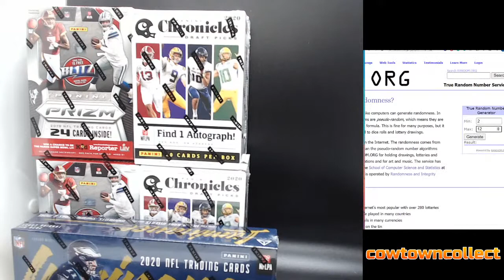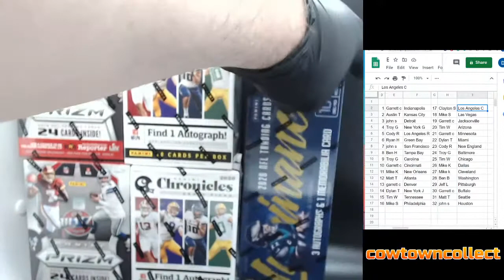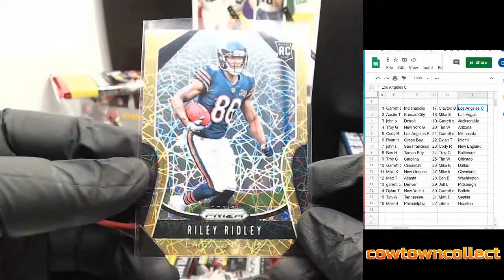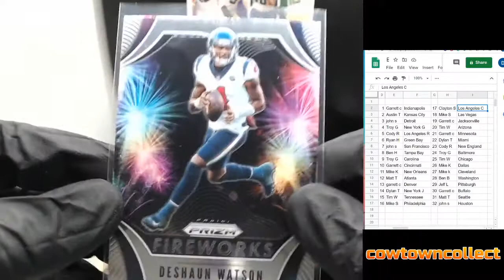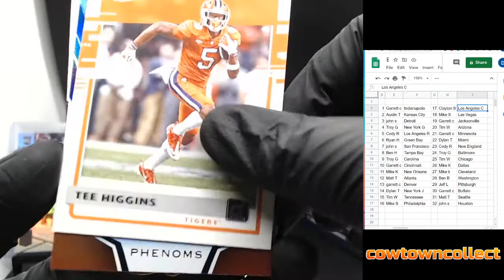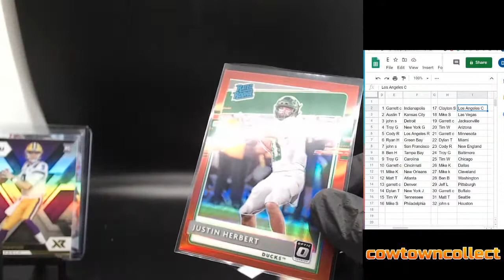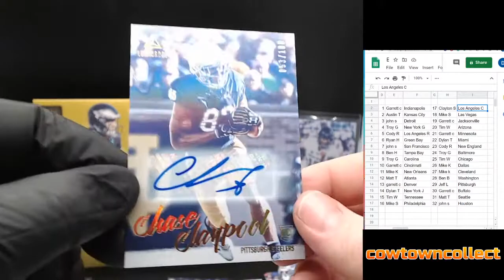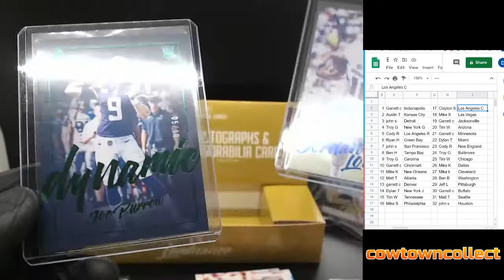NFL Mixer #2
1 box of Luminance
2 Blasters of Chronicles Draft
2 2019 Prizm Football Blasters